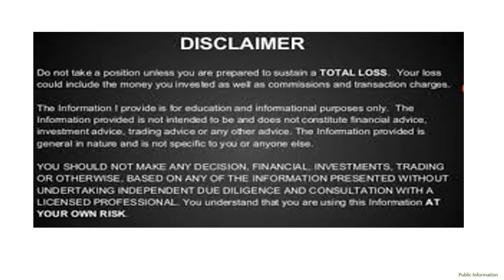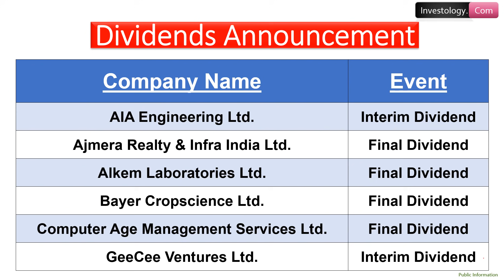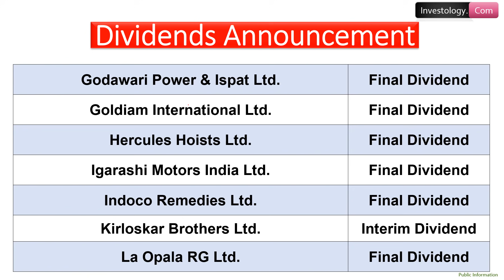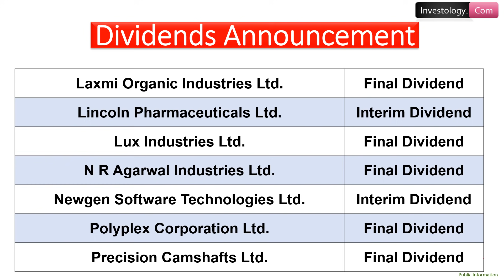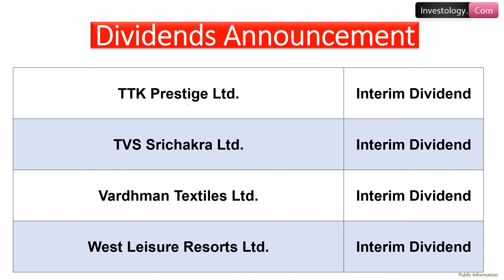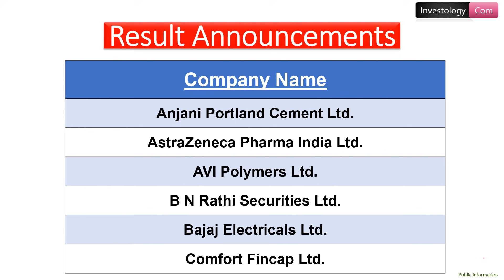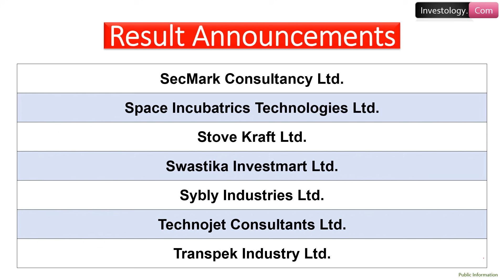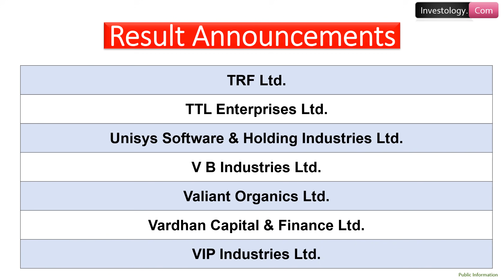31 Dividend Announcements | 45 Result Announcements | Board Meetings Tomorrow | 25 - May - 2021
31 Dividend Announcements | 45 Result Announcements | Board Meetings Tomorrow |  25 - May - 2021
Ty 🙂

Investology.Com
Investology.Com
Investology.Com
Investology.Com
Investology.Com
Investology.Com

Dividend in May
Dividends in May
Corporate Actions in May
Best Dividend Paying Stock in May 2021
Best Dividend Stock in May 2021
Dividend 2021
Dividend Announcement May
Dividend Announcement May 2021
Dividend Declaration 2021
Dividend Declared May 2021
Ex - Dividend Date May
Dividend Record Date May
Latest Dividend April 2021
Upcoming Dividend 2021
Upcoming Dividends May 2021
upcoming dividend stocks in May 2021
dividend stocks
dividend stocks India
dividend shares
dividend stocks in May 2021
upcoming dividend stocks
dividend stocks May 2021
best stock to buy know
Upcoming Dividend May
High Dividend Stocks May
May dividend
May dividends
May best dividend paying company
May 2021 best dividend paying company
2021 best dividend paying company
Top dividend paying stock 2021
Top dividend paying stocks companies May
Top dividend paying stocks companies May 2021
AIA Engineering Ltd. Dividend News
Ajmera Realty & Infra India Ltd. Dividend News
Alkem Laboratories Ltd. Dividend News
Bayer Cropscience Ltd. Dividend News
Computer Age Management Services Ltd. Dividend News
GeeCee Ventures Ltd. Dividend News
Godawari Power & Ispat Ltd. Dividend News
Goldiam International Ltd. Dividend News
Hercules Hoists Ltd. Dividend News
Igarashi Motors India Ltd. Dividend News
Indoco Remedies Ltd. Dividend News
Kirloskar Brothers Ltd. Dividend News
La Opala RG Ltd. Dividend News
Laxmi Organic Industries Ltd. Dividend News
Lincoln Pharmaceuticals Ltd. Dividend News
Lux Industries Ltd. Dividend News
N R Agarwal Industries Ltd. Dividend News
Newgen Software Technologies Ltd. Dividend News
Polyplex Corporation Ltd. Dividend News
Precision Camshafts Ltd. Dividend News
Rubfila International Ltd. Dividend News
Share India Securities Ltd. Dividend News
Shri Jagdamba Polymers Ltd. Dividend News
Surya Roshni Ltd. Dividend News
Thermax Ltd. Dividend News
Transformers & Rectifiers (India) Ltd. Dividend News
Transport Corporation of India Ltd. Dividend News
AstraZeneca Pharma India Ltd. Result News
Bajaj Electricals Ltd. Result News
Comfort Fincap Ltd. Result News
Emami Ltd. Result News
Fortis Malar Hospitals Ltd. Result News
Gati Ltd. Result News
GCM Capital Advisors Ltd. Result News
Greencrest Financial Services Ltd. Result News
Jet Freight Logistics Ltd. Result News
Meenakshi Enterprises Ltd. Result News
Mukand Ltd. Result News
Mukta Arts Ltd. Result News
NCL Research and Financial Services Ltd. Result News
Prime Capital Market Ltd. Result News
Ram Info Ltd.Result News
Ramco Systems Ltd. Result News
Sanjivani paranteral Ltd Result News
Stove Kraft Ltd Result News
Swastika Investmart Ltd. Result News
TRF Ltd. Result News
V B Industries Ltd Result News
Valiant Organics Ltd Result News
Vardhan Capital & Finance Ltd Result News
VIP Industries Ltd. Result News